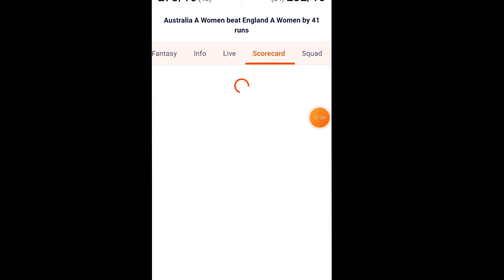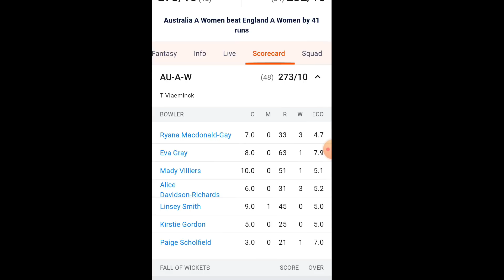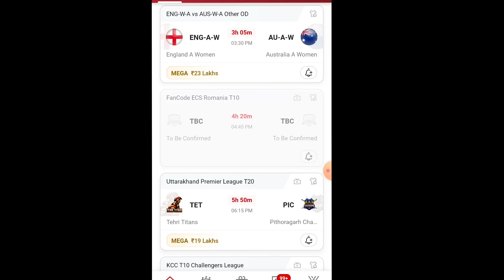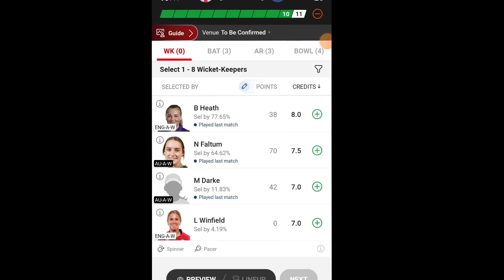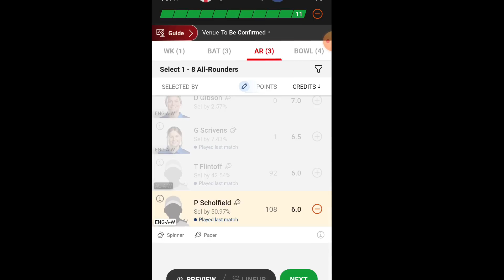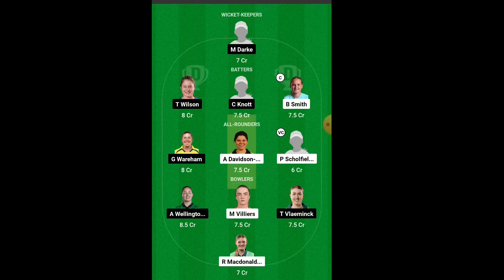ENG-A -W vs AU-A-W DREAM11 PREDICTION | eng-a-w vs au-a-w dream11 team | ENG-A -W VS AU-A-W other OD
1. This analysis is based on my Understanding, knowledge and instinct .While selecting your team, consider the points mentioned and make your own decision.

2.Dream11 takes great care to comply with all central and state legislation in India to ensure that users are fully protected. Every contest on platform is carefully designed to comply with applicable statutes and regulations in India. Dream11 constitutes a 'game of mere skill', which makes the Dream11 game exempt from the provisions of the Public Gambling Act, 1867 (PGA). Dream11 is a legitimate business activity protected under Article 19(1)(g) of the Constitution of India.